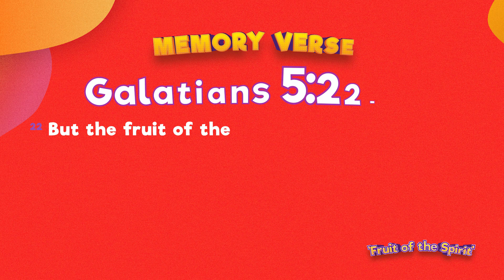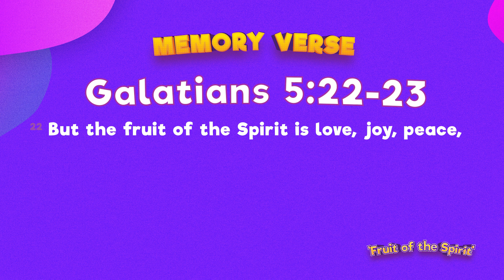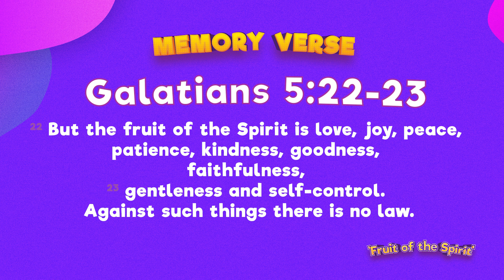Love & Joy - VBS Day 1 (7-12 Yrs Old)